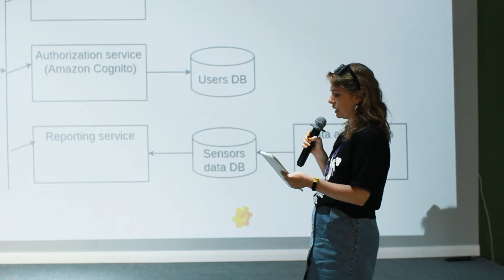Engineering Kata explores new horizons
This time we managed to run one of our favorite events offline in Almaty with the help of our friends from Kazakhstan. 3 teams with 12 participants could try on Solution Architect role for 5 hours and create solutions for measuring air pollution in Almaty with the main goal to make an optimal city route for people and the map of pollution. The teams should came up with the ideas how to transfer MVP into on Premise Cloud, to make it stable enough and max scalable and to use cloud functionality efficiently.
All the participants did their best but only the team “Gentlemen” won and we congratulate them as all participants and thank them for the serious attitude and team work.
We’re looking forward to run another Engineering Kata, maybe, in your city.